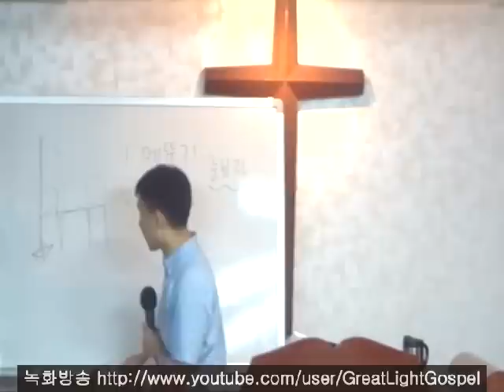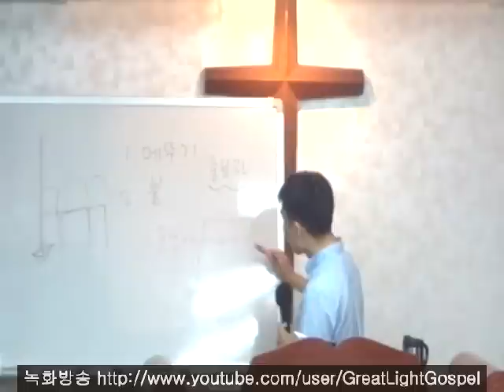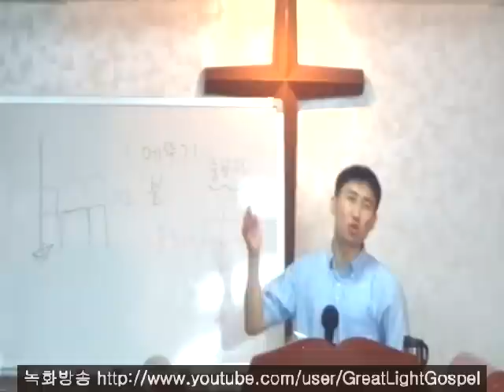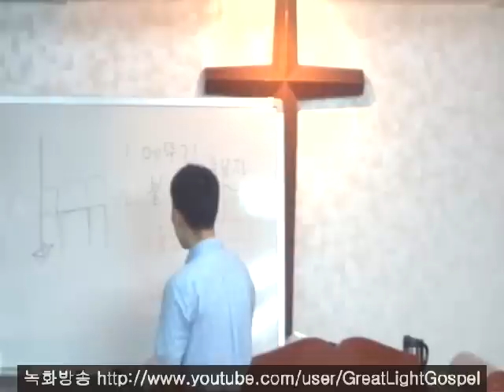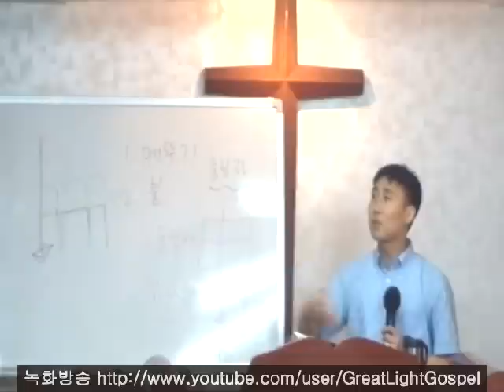WCC와 동성애의 다림줄 (아모스 7장) - 큰빛복음교회 (김권삼 전도사, Samuel Kim)